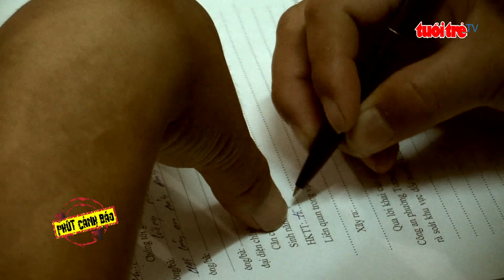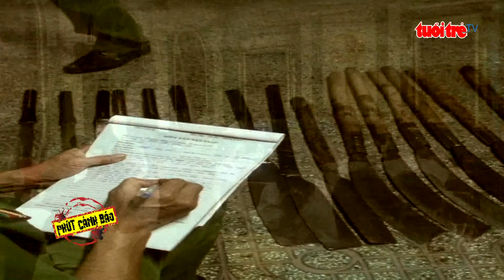Nhức nhối xu hướng bạo lực trong giới trẻ | Truyền Hình - Báo Tuổi Trẻ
Xu hướng bạo lực trong giới trẻ từ những cuộc hỗn chiến, những vụ thanh toán lẫn nhau mà đôi khi chỉ xuất phát từ những mâu thuẫn rất nhỏ để rồi dẫn đến những hậu quả khôn lường. Dù không phải là đa số nhưng văn hóa ứng xử của một bộ phận giới trẻ hiện nay thật sự làm cho nhiều người quan ngại